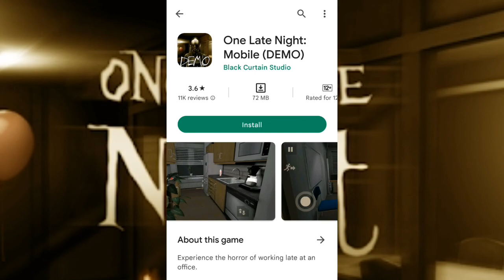one late night mobile apk download